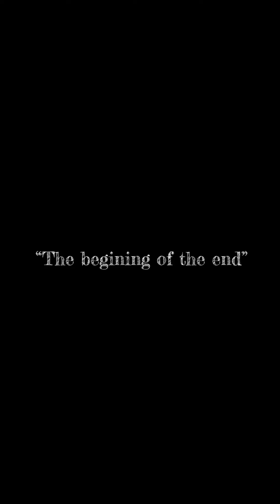Staff Wars 7: Part 1